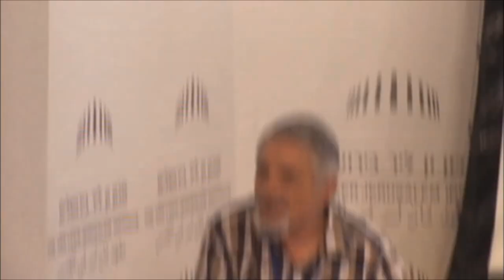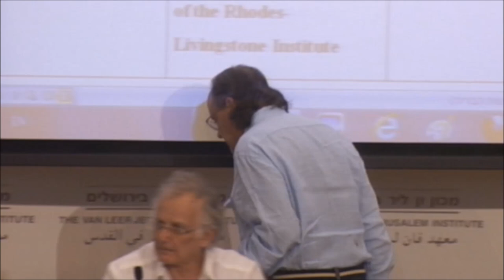מושב מחווה לפרופ' מקס גלקמן Homage to Max Gluckman/חלק א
Prof. Don Handelman
(Hebrew University of Jerusalem)
TBA
 Prof. Bruce Kapferer
(University of Bergen)
 Max Gluckman: A (Once) Africanist
 and the Development of his Thought in
 the Context of the Rhodes-Livingstone
(Institute (temporary title
Prof. Robert Gordon
(University of Vermont)
 :How the Guinea-Pig Burnt His Bridge
 And a G